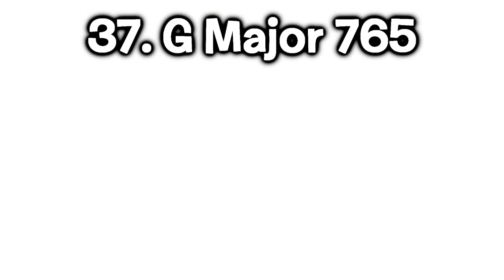Klasky Csupo in Kormulator V48 Render Pack Collection